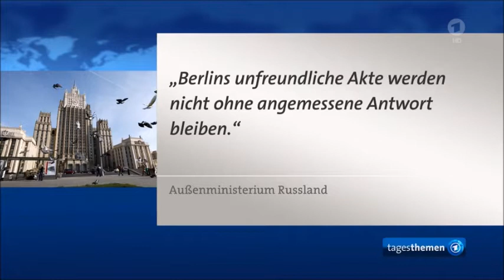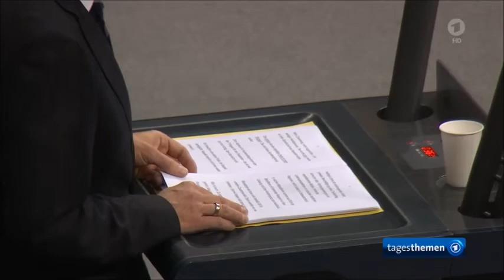Nach-Richten: Grüne Annalena Baerbock giftet gegen Russland - CDU AfD FDP ARD Tagesthemen 15.12.2021